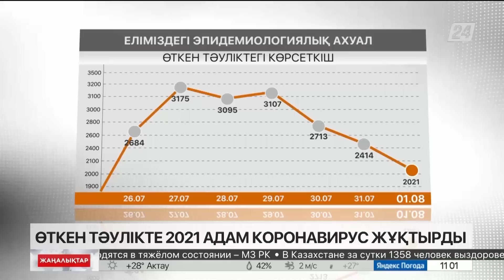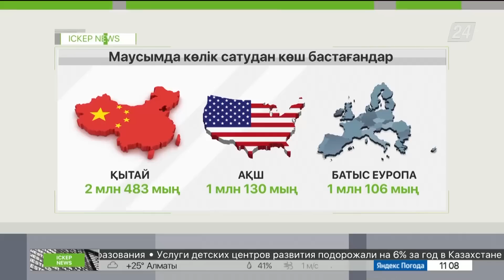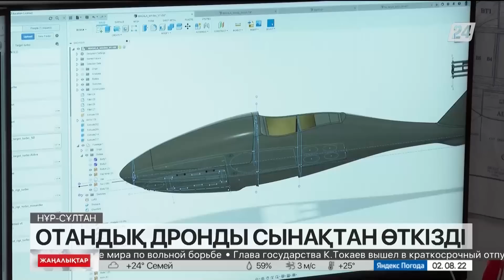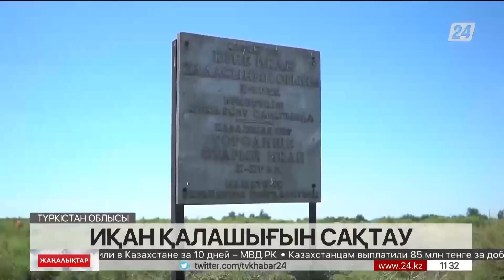2 тамыз 2022 жыл - 11:00 жаңалықтар топтамасы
2 тамыз 2022 жыл - 11:00 жаңалықтар топтамасы